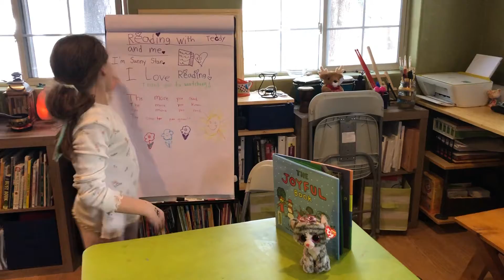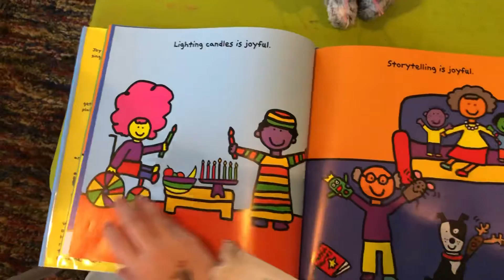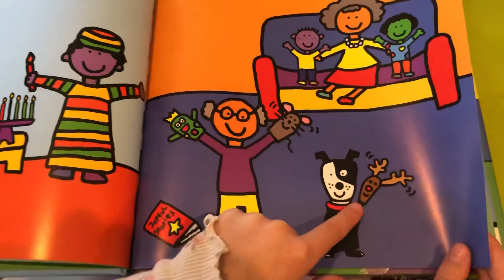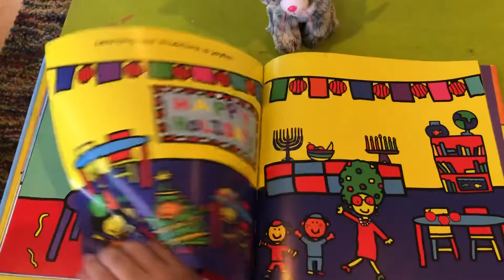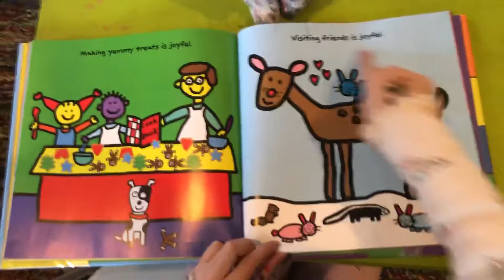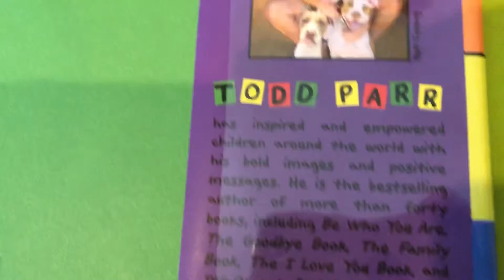Read along with SunnyStar- The Joyful Book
Read with me, my cat and my friend Kiki. It’s a short story about diversity and traditions for preschoolers and elementary kids of all ages.